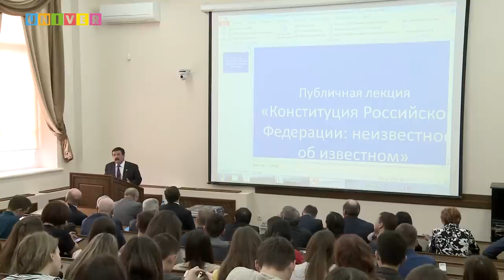Конституция Российской Федерации: неизвестное об известном. Лекция Сергея Шахрая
3 марта 2017 года в Казанском федеральном университете состоялась презентация новой книги заслуженного юриста России, профессора, председателя Центральной контрольно-ревизионной комиссии Ассоциации юристов России Сергея Шахрая «Конституционное право Российской Федерации». Помимо презентации Сергей Шахрай прочитал лекцию «Конституция Российской Федерации: неизвестное об известном»